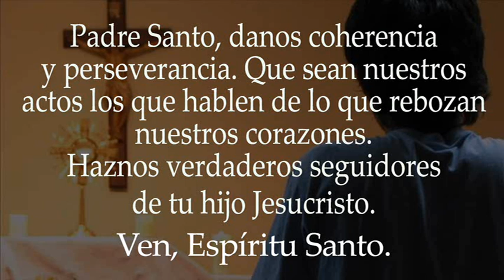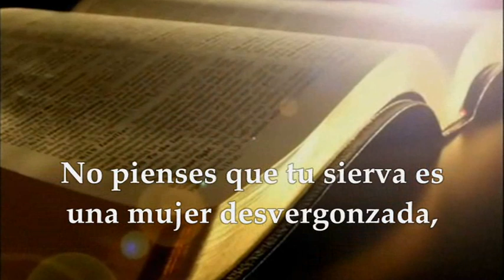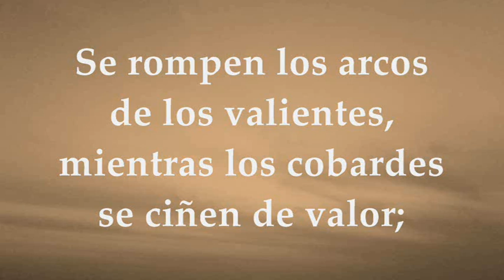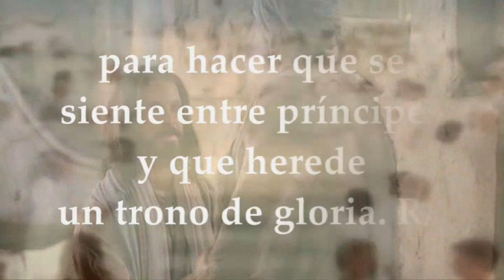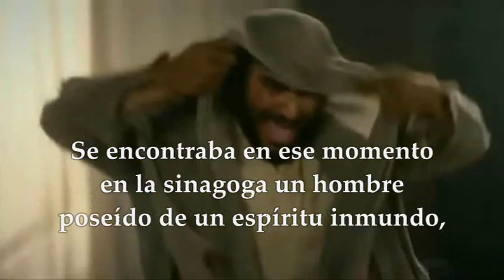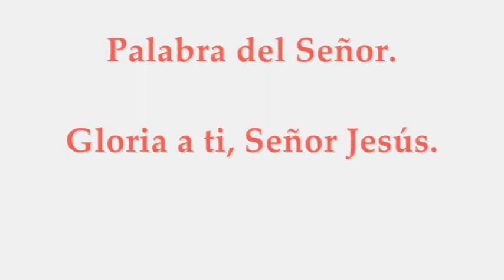EVANGELIO MARTES ENERO 11 DE 2022 | MARCOS 1,21-28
EVANGELIO Y LECTURAS EUCARISTÍA MARTES ENERO 11 DE 2022 MARTES PRIMERA SEMANA TIEMPO ORDINARIO CICLO C Primera Lectura: Del primer libro de Samuel 1,9-20 Interleccional: 1Samuel 1S 2,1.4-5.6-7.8abcd R/. Mi corazón se regocija por el Señor, mi salvador Del Santo Evangelio según San Marcos 1,21-28